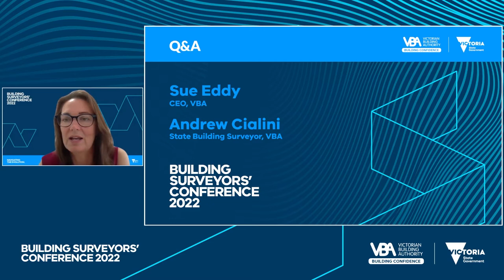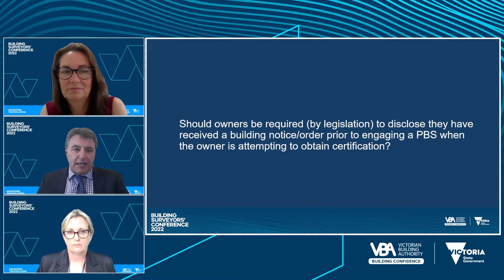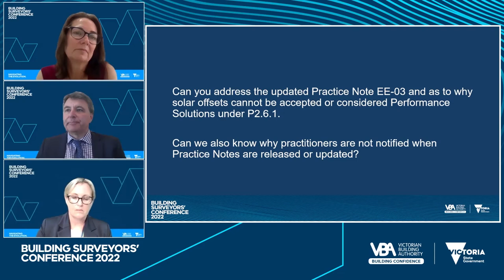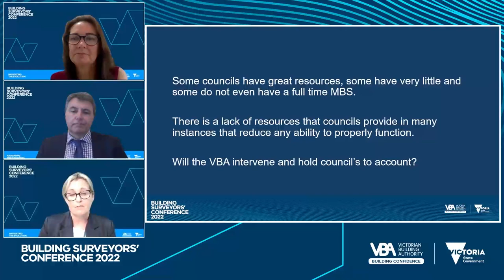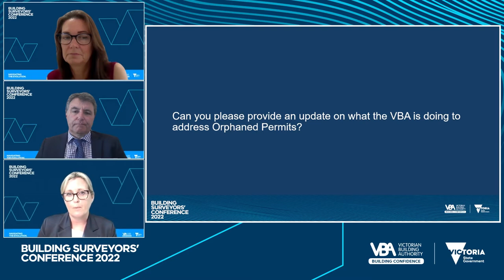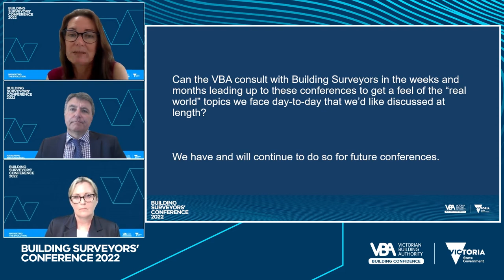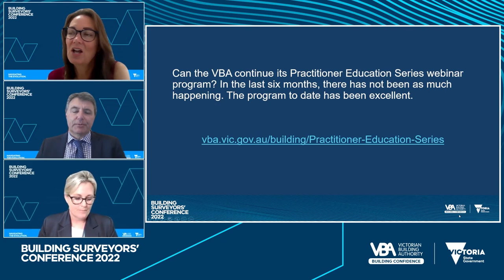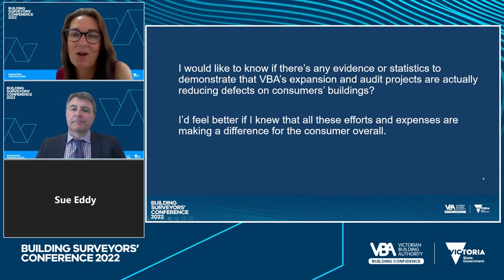Q&A session with Sue Eddy and Andrew Cialini, facilitated by Bronwyn Weir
The information set out in the VBA’s resources is for general information purposes and guidance only. It is a reader’s responsibility to obtain independent advice in respect of the application of legislation, a technical instruction or industry standard relevant to their circumstances. A person’s use of the VBA’s resources is not a substitute for obtaining independent advice.

While we have made every attempt to ensure our resources contain correct information at the date of publication, the VBA makes no warranty or representation that its resources are error free. To the extent permitted by applicable laws, the VBA, its employees, agents and consultants exclude any and all liability whatsoever for any direct, indirect, incidental, special or consequential loss or damage a person may suffer arising out of or in connection with the access and use of the VBA’s resources ‘(including any third-party material included in these resources).